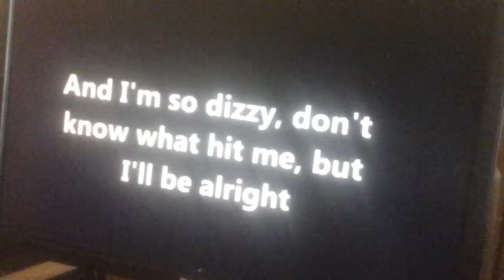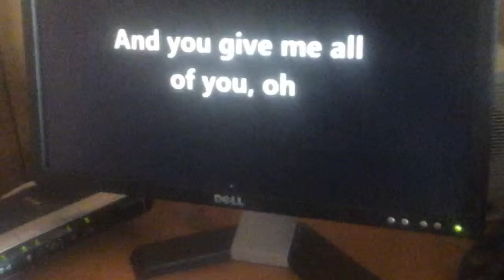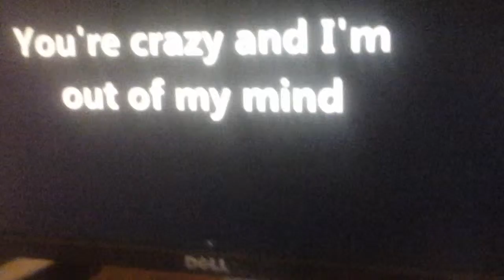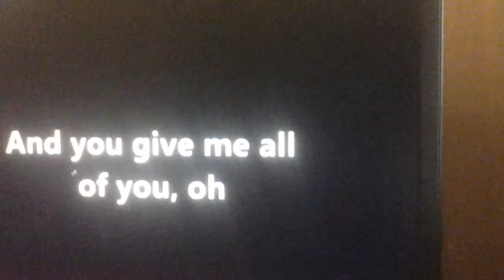Keon song barely get it right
Yep I hate this but sad